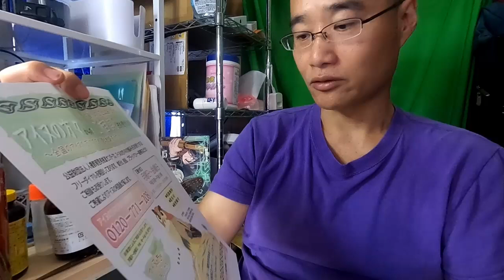【報道】アイヌ相談事業と人権教育啓発推進センターの内情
多くは “体毛の 濃さへの悩み” アイヌ生活相談事業は 必要か